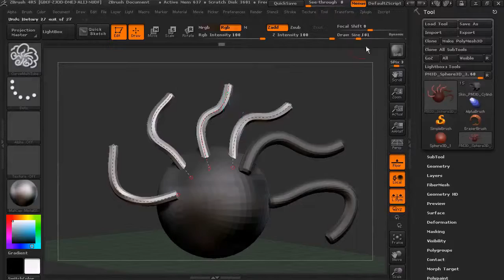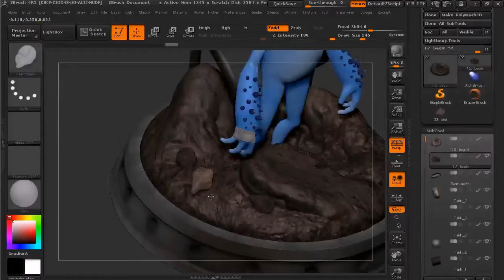Быстрый Старт в ZBrush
В четвёртой части Быстрого Старта в ZBrush мы будем опираться на полученные знания из предыдущих частей. Мы начнём изучение этой части с использования кистей Insert Mesh (вставить меш-сетку), чтобы быстро добавить геометрию в сцену.
Мы также рассмотрим мощный инструмент Dyna Mesh и как он может быстро создавать определённый дизайн нашей меш-сетки. Мы изучим и обговорим в каких ситуациях мы можем использовать специфические кисти вставки (INSERT BRUSHES), такие как Insert Multi-Mesh и Insert Tri-Рart. Мы также изучим некоторые инструменты, которые помогут нам работать над топологией объекта и также дополнительно текстурируем наши объекты при помощи инструмента Spotlight.
В заключении этой части мы завершим модель основы, на которой стоит наш персонаж, при помощи её дальнейшего скульптинга и раскраски. Эти курсы спроектированы в определённой последовательности, поэтому мы настоятельно рекомендуем Вам начать изучение данного цикла курсов, просмотрев первые три части Быстрого Старта в ZBrush.Кроме того, после каждой части следует выполнять домашние задания, и они помогут Вам закрепить полученные знания в каждой части и спокойно применять их на собственных проектах.